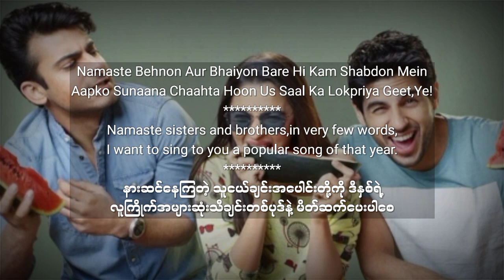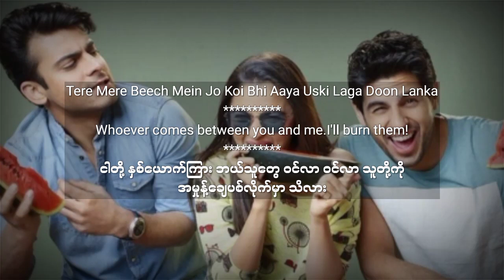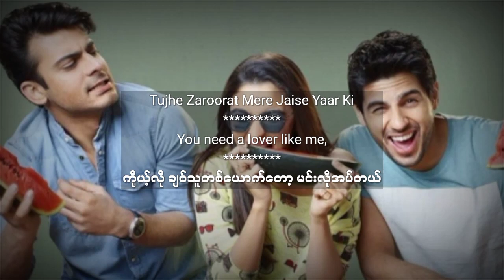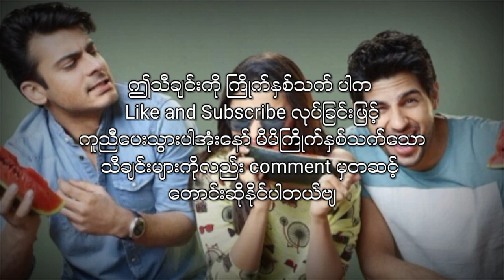Tamma Tamma Again(mmsub )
အားလံုးပဲမဂၤလာပါ
Snow Man Entertainmentမွ
 ျပန္လည္ႀကိဳဆိုလိုက္ပါတယ္

ယေန႔ ပရိတ္သတ္ေတြၾကားမွာ ေရပန္းစားေနဆဲျဖစ္တဲ့
(  tamma tamma again )ဆိုတဲ့ သီခ်င္းေလးကိုတင္ေပးလိုက္ပါတယ္ဗ်
ထားေပးဖို႔ေတာင္းဆိုပါရေစဗ်
YouTube မွာcopyrightၿငိလို႔ တင္မရတဲ့ vdေတြကိုေတာ့
Fbကတဆင့္ တင္ေပးသြားမွာျဖစ္လို႔ follow လုပ္ထားေပးဖို႔
လည္းေတာင္းဆိုပါရေစ မိမိနားဆင္လိုတဲ့ သီခ်င္းေလးမ်ားရွိရင္လည္း comment ကတဆင့္ေသာ္လည္းေကာင္း page messenger မွေသာ္လည္းေကာင္း လာေရာက္ေတာင္းဆိုႏိုင္ပါတယ္ဗ်

ဘာသာျပန္ဆိုရာမွာ အမွားပါရင္လည္း ေမတၱာေရွ႕ထားၿပီ
နားလည္ခြင့္လႊတ္ေပးၾကပါလို႔ ေတာင္းပန္ပါရေစ